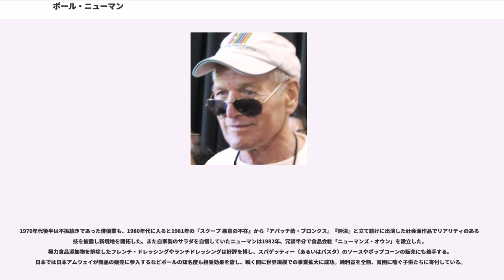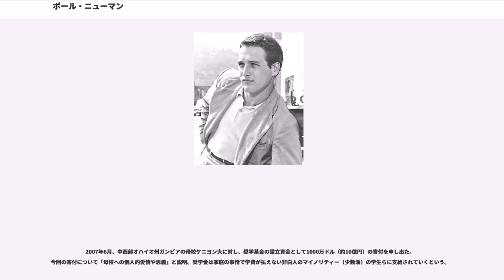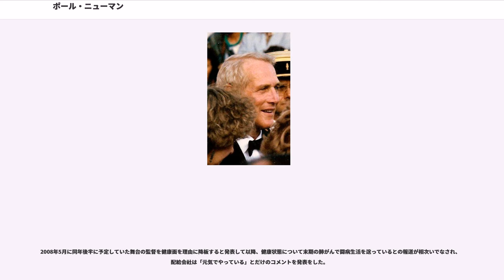ポール・ニューマン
ポール・ニューマン（Paul Newman, 1925年1月26日 - 2008年9月26日）はアメリカ合衆国出身の俳優である。3度のアカデミー賞受賞を初めとして数多くの受賞歴を持つ。また食品製造会社「ニューマンズ・オウン」の設立者であり、1982年の設立以降挙げた純利益2億2千万ドルを全額寄付。その他レーサー、政治運動家としても多くの功績を残した。1950年代以降半世紀以上にわたり第一線で活躍した人物である。

オハイオ州クリーブランドで、スポーツ用品店を経営するハンガリー系ユダヤ人の父・アーサーと同じくカトリックの母・テレサとの間に生まれる。幼い頃は脆弱で学校でいじめを受けていた。7歳の時、演劇好きの母の勧めで児童演劇団に入団。『ロビン・フッド』の道化師役で舞台に立つもポールは演劇に関心を示さなかった。12歳の時、クリーブランドの児童演劇部に入部。高校卒業後は定職に就かず百科事典の訪問販売などで生計を立てていた。その後、家業を継ぐためにアセンズのオハイオ大学経済学部で学ぶが第二次世界大戦が勃発し海軍に入隊。航空機操縦士を志願するが色盲により叶わず、爆撃機や雷撃機の後部銃座手（兼無線手）の訓練を受ける。1944年、航空機無線手としてハワイのバーバーズポイントに割り当てられ、その後雷撃隊に配置される。TBF/TBM アベンジャーの後部銃座手となり1945年春、空母・バンカーヒルに乗艦し沖縄戦に参加。

終戦後にオハイオ大学を経て進学したケニヨン・カレッジではフットボールに打ち込むも、チーム内の喧嘩が原因で除名処分を受けたため子供の頃に学んだ演劇の道を志す。卒業後、地方の劇団を渡り歩き演劇の修行に励む傍ら1949年に結婚。翌年に父親が他界すると一旦家業を継いだが、演劇講師になるための学費を工面するために父の代から続いた店を売却。進学先であるイェール大学大学院で披露した演技がプロデューサーの目に留まり、ニューヨークに招かれた。テレビドラマや舞台における演技が認められ、1952年にジェームズ・ディーンやマーロン・ブランドと共にアクターズ・スタジオに入学。

初の大役となったブロードウェイの舞台『ピクニック』での演技が映画関係者から高い評価を受け、ワーナー・ブラザースと5年間の専属契約を交わす。アクターズ・スタジオに同期で入学したディーンが主役を演じた『エデンの東』では当初主人公の兄を演じる予定でスクリーン・テストまで行ったものの、監督のエリア・カザンがニューマンの出演を却下。1954年に『銀の盃』でスクリーンデビューを果たすものの、作品自体が映画評論家から失敗作の烙印を押されるという不本意なデビューとなった。ディーンとブランドがそれぞれ『エデンの東』『波止場』で世界的トップスターへと上り詰める一方でニューマンは満足のいく作品に出演できないうえ、スタジオや批評家から「第2のマーロン・ブランド」と称されることに失望し映画を離れ活動の拠点を舞台とテレビドラマへ移した。

舞台とテレビドラマにおける演技が賞賛されたニューマンは、ディーンの急逝により主演のポストが空白となっていた映画『傷だらけの栄光』に、監督のロバート・ワイズの依頼を受け出演。実在のプロボクサー、ロッキー・グラジアノの話し方や癖を模倣するなど徹底した役作りを敢行した末に臨んだ同作は高く評価され、一躍注目を浴びる存在となった。1956年に最初の妻と離婚。1958年、先述の舞台『ピクニック』で知り合った女優、ジョアン・ウッドワードと映画『長く熱い夜』での再共演を機に再婚。3人の娘をもうける鴛鴦夫婦となる。さらに同年の映画『熱いトタン屋根の猫』で初めてアカデミー主演男優賞にノミネートされるなど、公私共に充実した時期を迎えた。

1960年代はニューマンにとって順風満帆そのものであった。1961年の『ハスラー』で英国アカデミー賞の男優賞を受賞すると1963年の『ハッド』での受賞を機に1965年と1967年の3度、ゴールデングローブ賞の「世界で最も好かれた男優」に選出された。

さらに、妻のジョアン・ウッドワードーを主演に起用した初監督作品『レーチェル レーチェル』では同年度のアカデミー賞で作品賞を初めとした4部門にノミネートさ...